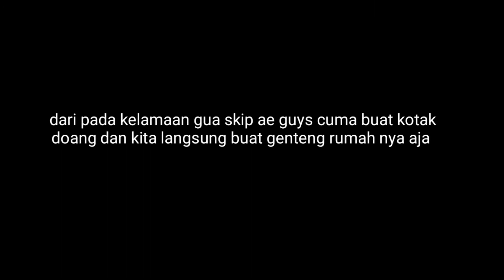Rumah pertama (minecaft pe survival#2 )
Hallo guys sorry ini gua rumah nya blm rapih atau gak moderen karena ini masih awal awal tapi nanti gua bakalan buat rumah yang lebih bagus lagi ok guys kaya nya vidieo nya sampai sini aja don't forget to like coment and subcribe and bayyy